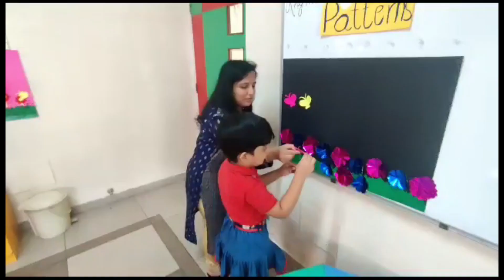Heartwarming Parents' Connect Day at SAI Angan || Advik Panda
Advik Panda of KG-II experienced a heartwarming Parents' Connect day, enhancing socio-emotional learning. Parents actively engaged with the children, fostering emotional growth, empathy, and a sense of security. The joyful atmosphere positively impacted the students and strengthened their emotional connections with their parents and peers.